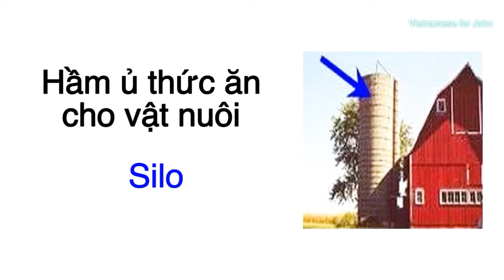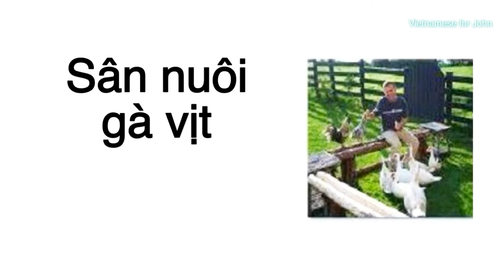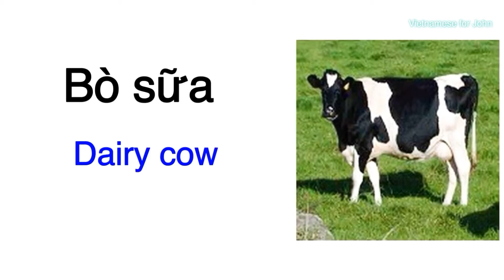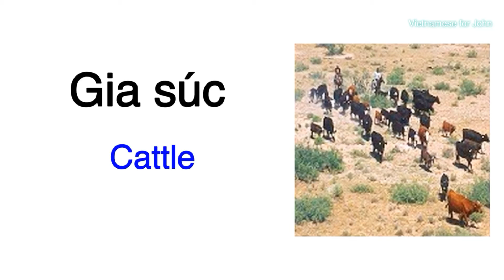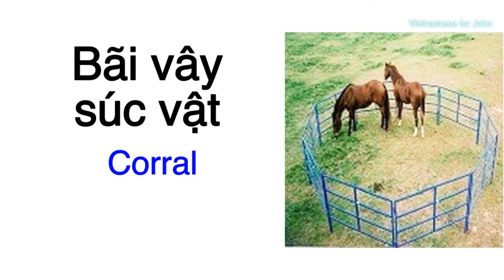Lesson 62: Learn Vietnamese vocabulary by topic: Farming / Học Tiếng Việt theo chủ đề: Nông trại